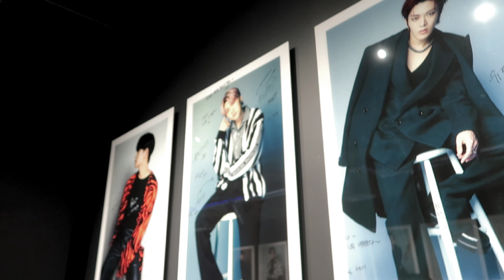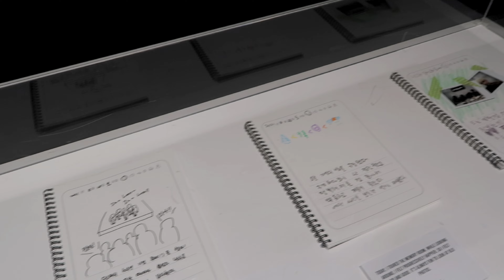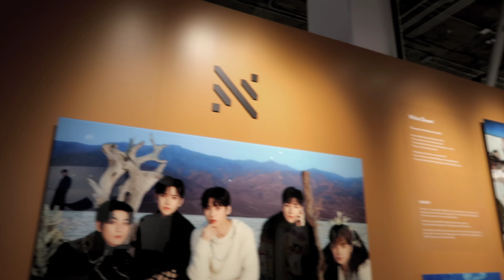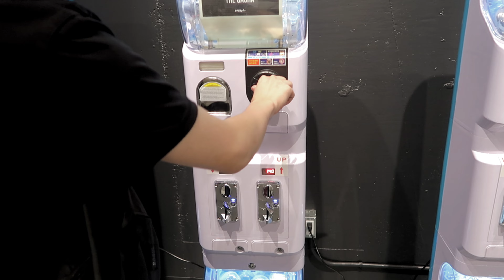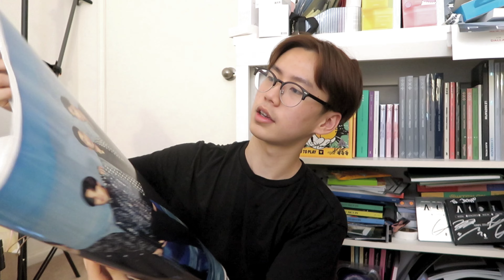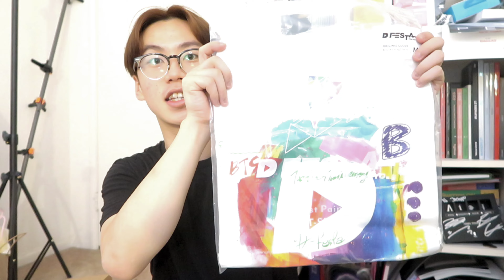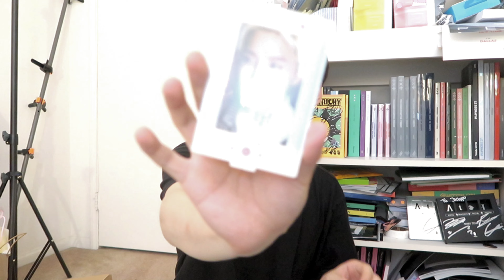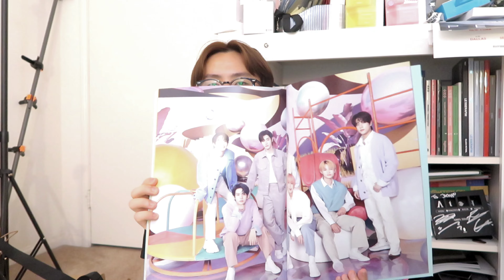D'FESTA LA EXCLUSIVE PREVIEW VLOG | DISPATCH 10TH YEAR ANNIVERSARY | VIP MEDIA DAY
Enjoy my VIP EXCLUSIVE D’FESTA LA EXPERIENCE! BE SURE TO CHECK THEM OUT COMING SOON BY THE END OF SUMMER!!!

► Camera
➭Canon G7X Mark ii
► Editing Tools/App
➭Vita
➭Canva
➭Capcut